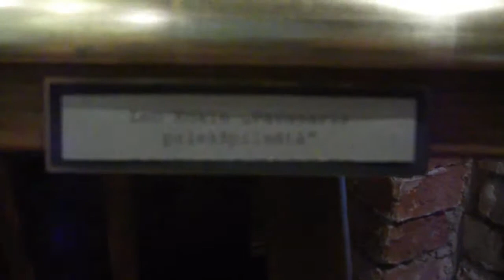pirmā diena - 7.jūlijs